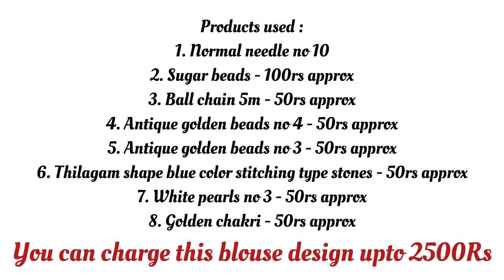Very simple & easy bridal aari and maggam work design on stitched blouse with normal needle stitch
Hi everyone,
In this video I shared , Beautiful & Most attractive bead work bridal blouse design on stitched blouse with normal needle.

To cover up back side : watch from 11:41 minutes

Products used :
1. Normal needle no 10
2. Sugar beads - 100rs approx
3. Ball chain 5m - 50rs approx
4. Antique golden beads no 4 - 50rs approx
5. Antique golden beads no 3 - 50rs approx
6. Thilagam shape blue color stitching type stones - 50rs approx
7. White pearls no 3 - 50rs approx
8. Golden chakri - 50rs approx

Musician: @iksonmusic